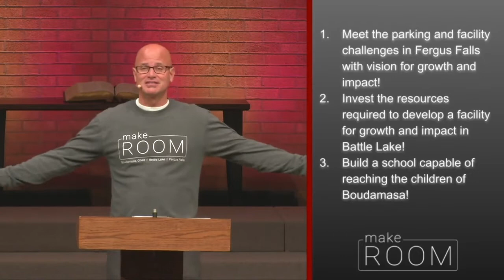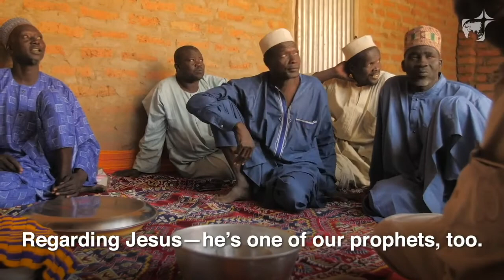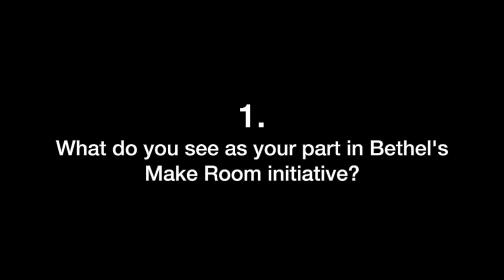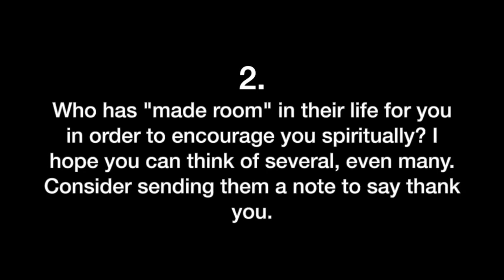Make Room Vision (refresh)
**This sermon was originally recorded on October 10, 2021**
Speaker: Pastor David Foss

DISCUSSION QUESTIONS
1. What do you see as your part in Bethel's Make Room initiative?
2. Who has "made room" in their life for you in order to encourage you spiritually? I hope you can think of several, even many.  Consider sending them a note to say thank you.
3. Pastor Dave noted how "make room" is really what Jesus has done for us. Read John 14:1-6. How has Jesus "made room" for you?
4. Share a reaction to what the Bagirmi man said.  What stuck out to you?